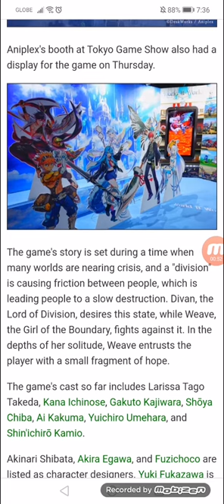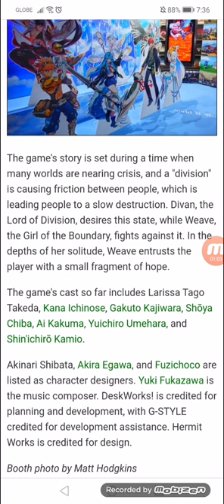Aniplex, DeskWorks! Reveal World II World Smartphone RPG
Game is set in time where players fight against Lord of Division sowing discord in multiple worlds